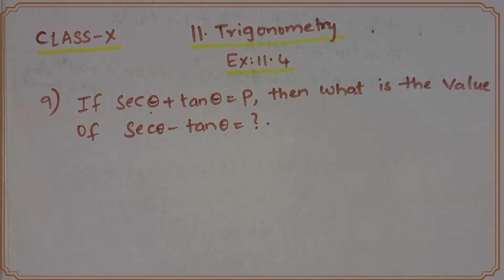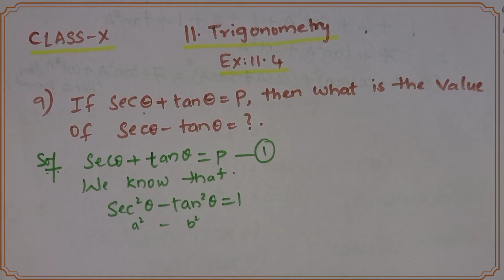If secθ + tanθ = p, then what is the value of secθ - tanθ.||CLASS 10|| Trigonometry ||TS, AP &CBSE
Trigonometry ||CLASS 10|| Ex : 4 Question no's : 9  Chapter No : 11 || AP & TS Syllabus || CBSE||

||CLASS 10|| Chapter No : 11  TRIGONOMETRY Exercise : 4 Question No : 9
If secθ + tanθ = p, then what is the value of secθ - tanθ.
is Explained in very easy method.